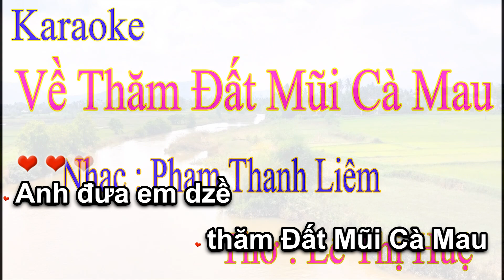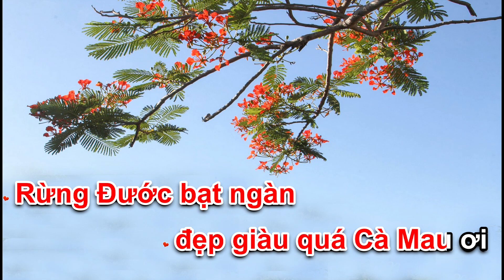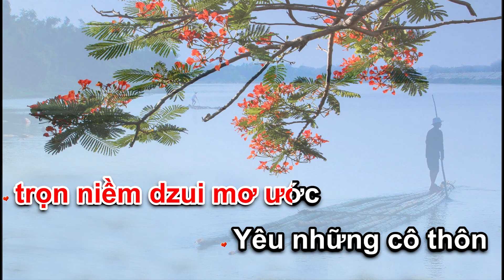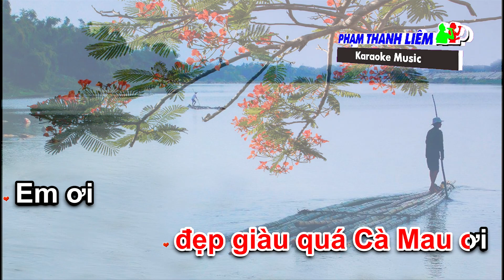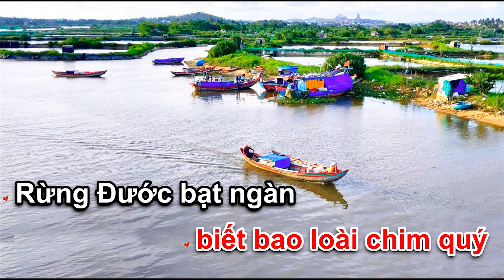KARAOKE VỀ THĂM ĐẤT MŨI CÀ MAU - TONE NAM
VỀ THĂM ĐẤT MŨI CÀ MAU
Thơ : Lê Thị Huệ
Nhạc : Phạm Thanh Liêm
Ca Sĩ : Thanh Được

Anh đưa em dzề thăm Đất Mũi Cà Mau
Mảnh đất thiêng liêng tận cùng Tổ Quốc
Từ xa xôi bỗng dần dần quen thuộc
Qua những cung đường Cái Nước Năm Căn

Dzề đây em nơi biển trời xanh ngát
Hoa trái ngọt ngào đầy ắp phù sa
Người Cà Mau rất nhiền hòa chân thật
Gặp là thương dù xa cách đôi đường

Em ơi  Kia những con tàu đang dzây lưới ngoài khơi
Mang dzề đầy khoang trọn niềm dzui mơ ước
Yêu những cô thôn tay chèo thuyền xuôi ngược
Ngân nga câu hò đẹp tình thắm duyên quê

Em ơilên những chuyên đò xuôi Sông Đốc cùng anh
Hải sản tươi ngon đậm đà hương dzị
Rừng tràm U minh biết bao loài chim quý
Rừng Đước bạt ngàn đẹp giàu quá Cà Mau ơi